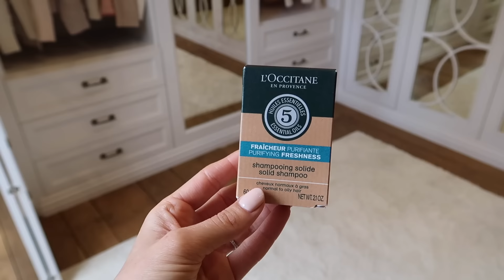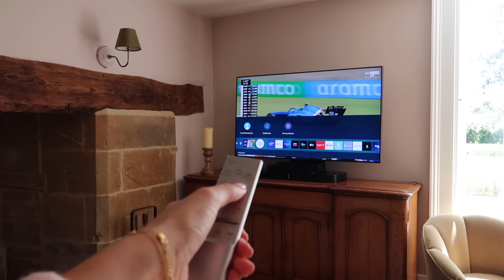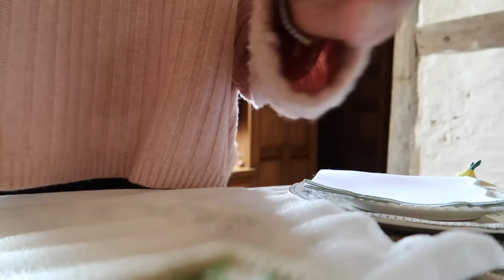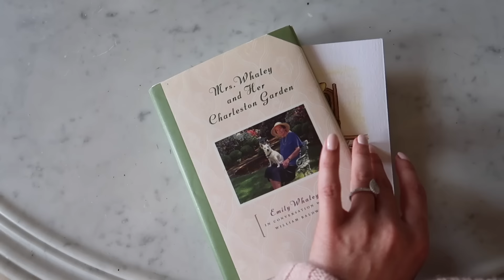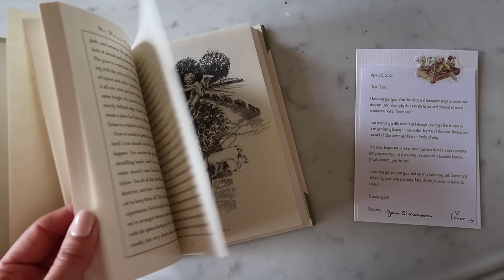CHANGING MY DRESSING ROOM // Fashion Mumblr Vlogs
AD - this video includes a paid integration with L'Occitane

Reusable cotton pads - shorturl.at/fzX01
(US) Reusable cotton pads - shorturl.at/gnu03